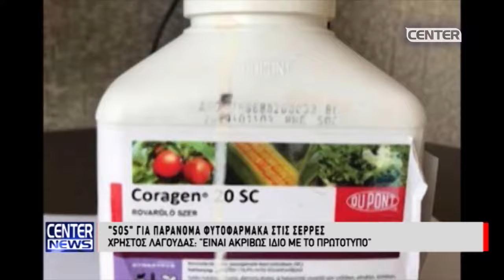SOS ΓΙΑ ΠΑΡΑΝΟΜΑ ΦΥΤΟΦΑΡΜΑΚΑ ΣΤΙΣ ΣΕΡΡΕΣ